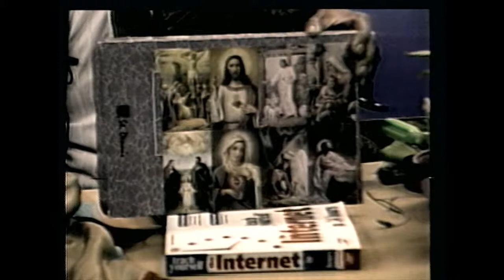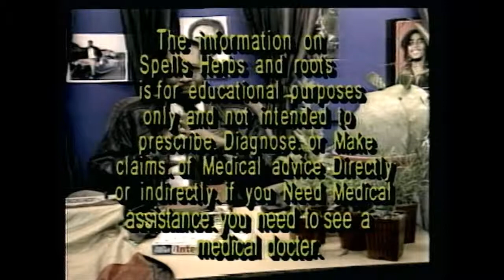GOD IS LOVE ?? [ PLEASE SUBSCRIBE ]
it is not good to use herbs in their dry contents.it is better to use them when they are green. cooking herbs are not good.